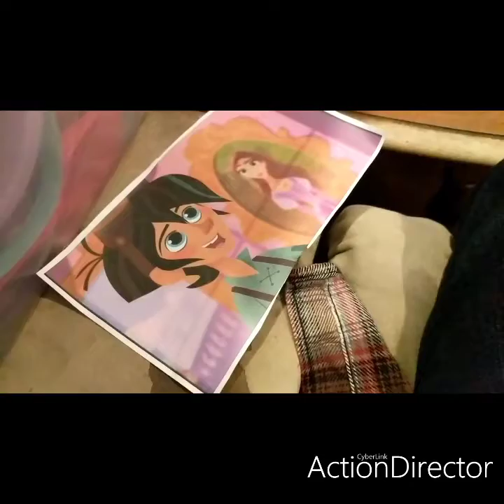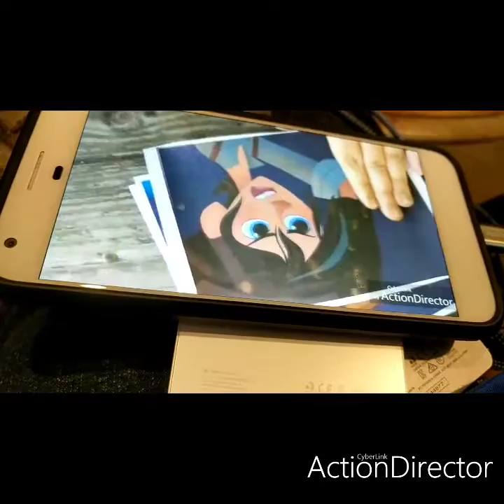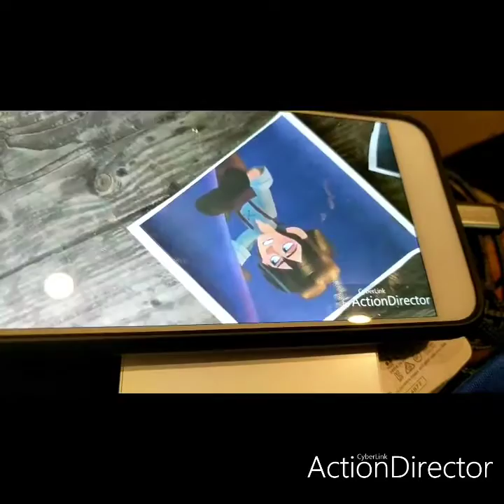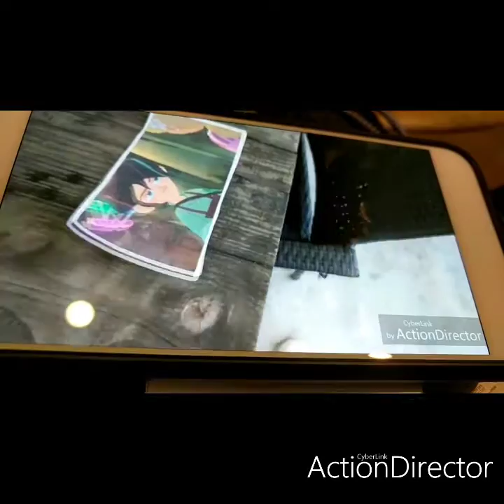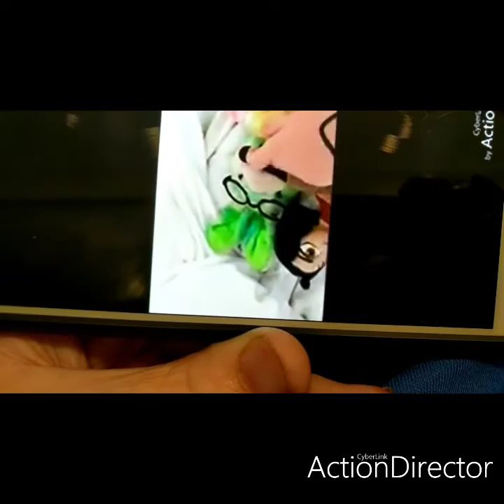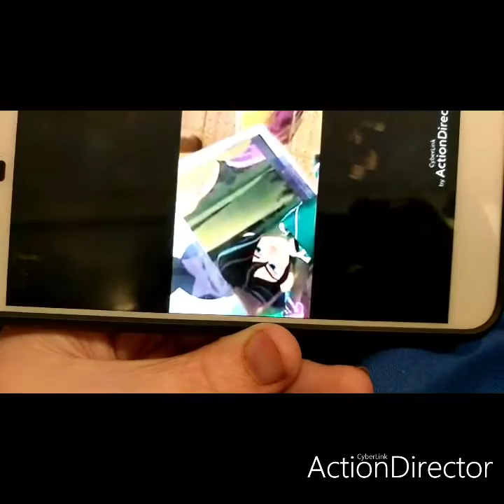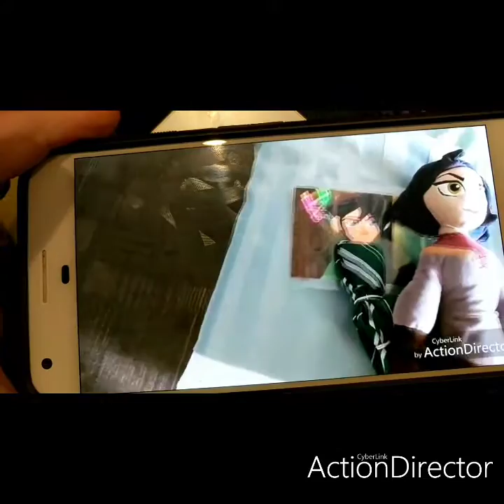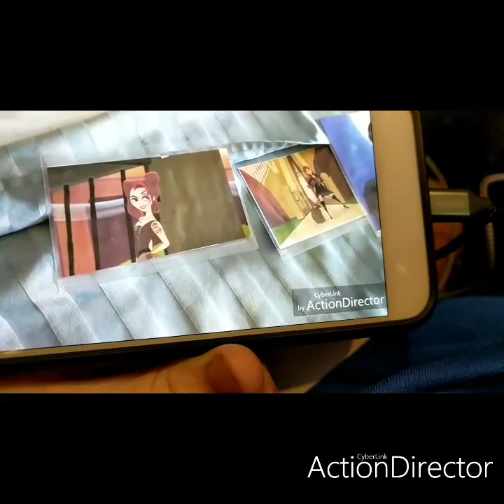the best of 2019. varian's old evil days part 2